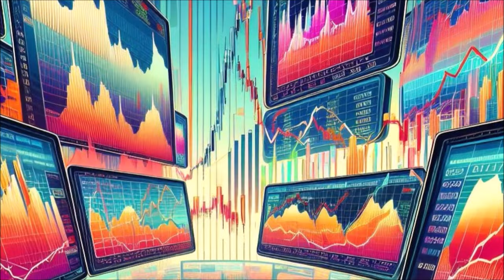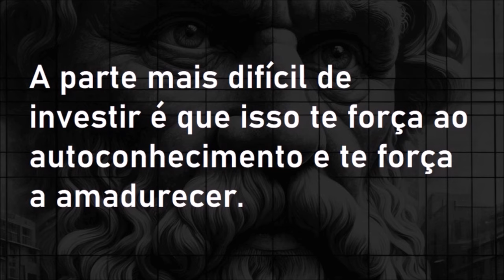A parte mais difícil de investir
Numa jornada de investimento de longo prazo, lidar com o mercado de capitais é apenas metade do desafio. A outra parte emerge das críticas daquelas pessoas mais próximas, quando descobrem seus esforços para mudar de vida, em busca da independência financeira.
A dificuldade não reside apenas em compreender a complexidade das ações, fundos imobiliários, Fiagros ou debêntures incentivadas. Nem se resume a dominar termos como "Dividend Yield", "Value Investing" ou "Buy and Hold", além de conceitos de margem de segurança, diversificação e diferença entre preço e valor.
A maior dificuldade se manifesta quando pessoas próximas começam a desdenhar, rotulando a Bolsa como perigosa, questionando seu foco no trabalho e acusando-o de ser avarento. É um momento de constatação dolorosa: essas vozes tóxicas não compartilham seu compromisso com o crescimento pessoal.
Biblioteca básica para quem investe:
Fiilosofando 066:
Texto, narração e prompts para geração de imagens: Jean Tosetto